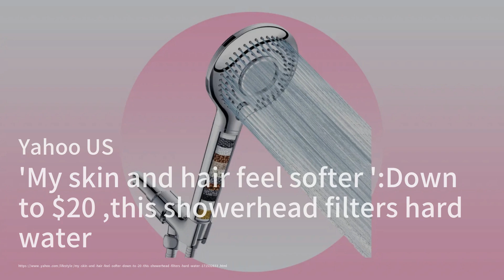Fairborn High School's $95 Million Makeover: A New Era Begins；DBPower Jump Starter: The Ultimate Car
Welcome to our show, The Consumer Brief! Today, we have some exciting news lined up for you. First off, Fairborn High School in Ohio is opening a brand new $95 million facility this August, bringing all academic and extracurricular activities under one roof for the first time in the school's history. This new complex features a 1,000-seat performing arts center, an arena, and a football stadium, making it a landmark moment for the district. This compact device not only jump-starts your car but also charges your gadgets and comes with multiple safety features, making it a must-have for every car owner. And finally, for the fashion-forward among you, Amazon is offering the Cushionaire Luna Cork Footbed Sandals for just $28. These sandals have received rave reviews for their comfort and support, and many users even prefer them over the more expensive Birkenstocks. With 21 different colors to choose from, there's a pair for everyone.